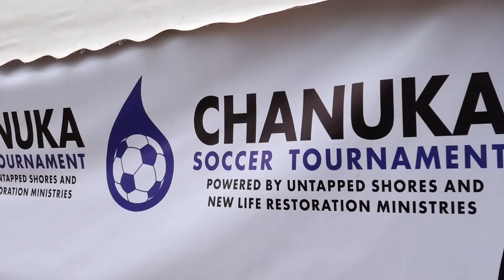The Water Cup Documentary Trailer